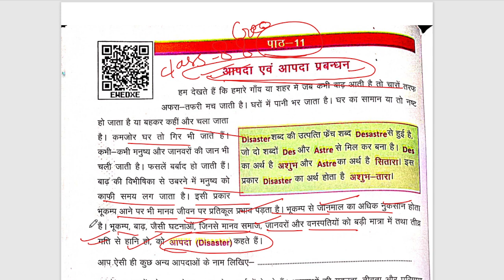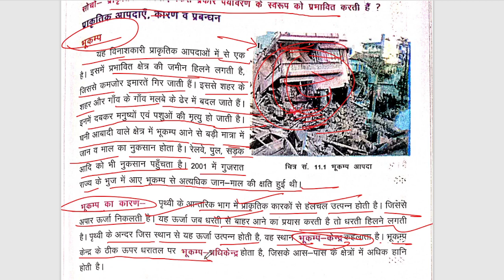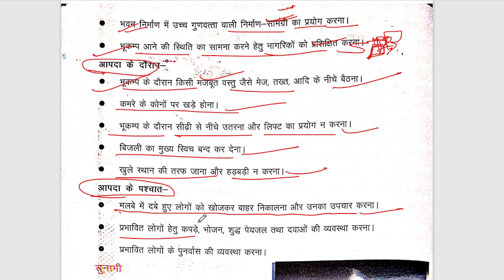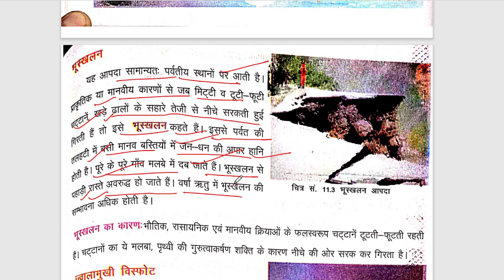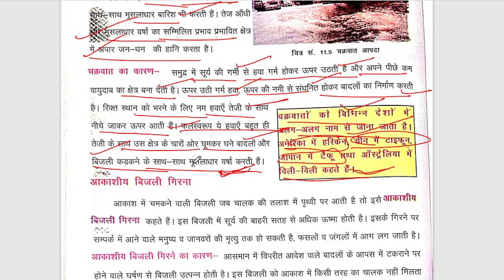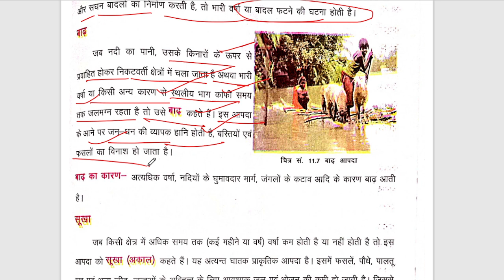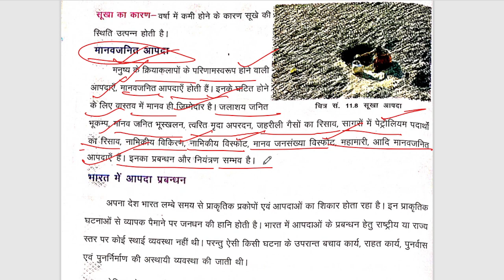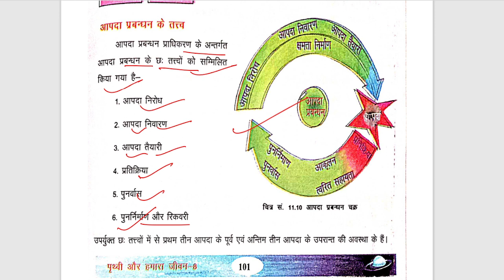class-8 पाठ -11आपदा एवं आपदा प्रबंध